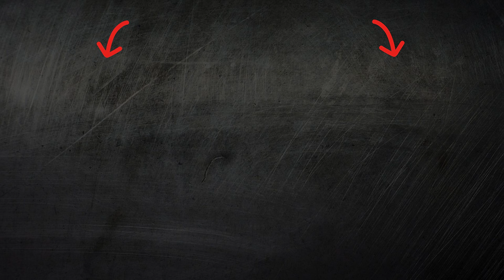What Happens If You Eat Garlic Every Day for a Month? Discover the Surprising Effects!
Curious about the effects of eating garlic daily for a month? Watch this video to explore the surprising benefits and potential drawbacks of consuming garlic regularly. From immune system boosts to potential odor concerns, learn all about the impact of incorporating garlic into your daily diet regimen. Discover whether garlic lives up to its reputation as a superfood or if there are any unexpected consequences you should be aware of. Don't miss out on this insightful exploration of the power of garlic!

Ancient Origins: Garlic has been cultivated for over 5,000 years and was widely used in ancient civilizations such as Egypt, Greece, Rome, and China.
Health Benefits: Garlic is renowned for its medicinal properties, including its ability to boost the immune system, lower blood pressure, and reduce the risk of heart disease.
Allicin Magic: When garlic is crushed or chopped, it releases allicin, a sulfur compound responsible for its distinctive aroma and many of its health benefits.
Vampire Repellent?: Garlic's association with repelling vampires in folklore has some basis in history, as people believed its strong odor could ward off evil spirits and diseases.
Culinary Staple: Garlic is a fundamental ingredient in cuisines worldwide, adding depth of flavor to dishes ranging from Italian pasta sauces to Indian curries.
Easy to Grow: Garlic is relatively easy to grow in a variety of climates and soil types, making it a popular choice for home gardeners.
Long Shelf Life: Fresh garlic bulbs can be stored for several months in a cool, dry place, making them a convenient pantry staple.
Traditional Medicine: Throughout history, garlic has been used in traditional medicine to treat ailments such as infections, digestive issues, and even snake bites.
Repelling Pests: In addition to vampires, garlic is also known to repel pests in gardens due to its pungent odor, making it a natural alternative to chemical pesticides.
Symbolic Meanings: In various cultures, garlic has symbolic meanings associated with protection, strength, and purification, often used in rituals and ceremonies.